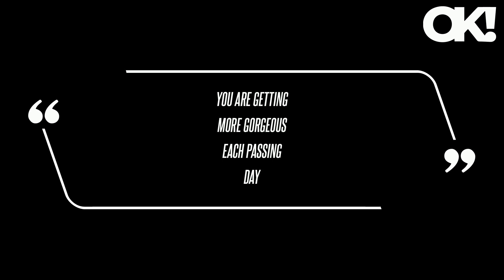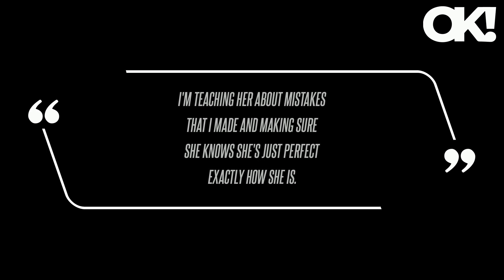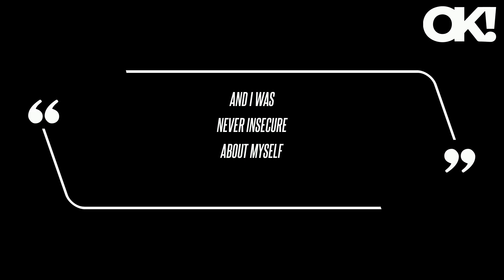Kylie Jenner Fans Believe 'Something's Really Different' About Her 'Changed' Face: 'Looks Much More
In the short clip, Jenner went step-by-step, using different products from her brand Kylie Cosmetics - including a concealer, concealer brush, brush, glow balm and lip butter balm - to create the perfect natural glam. The mostly positive reaction to Jenner's seemingly different facial appearance comes after the makeup mogul opened up about how much her daughter, Stormi, 5, has encouraged her to want to love her true self, as OK previously reported.